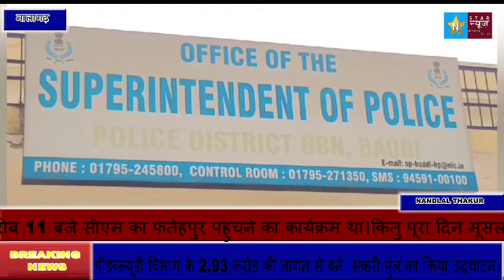नालागढ़ के मलैहणी नाले में मिला व्यक्ति का शव